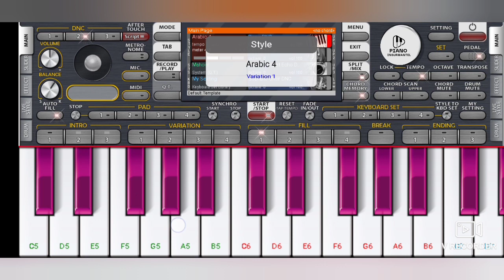Kitna Pyara Tujhe Tab Ne Banaya||Romantic Song!Piano Cover!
Hindi Song
Romantic Song
Movie:Raja Hindustani